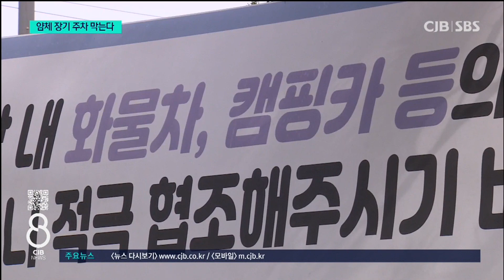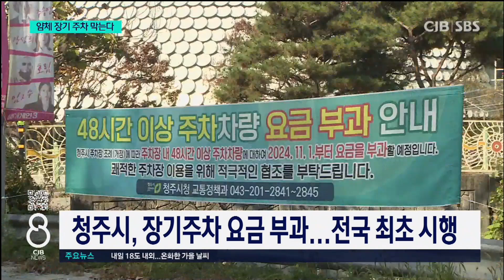얌체 장기주차 막는다..."48시간 초과 시 요금 부과"